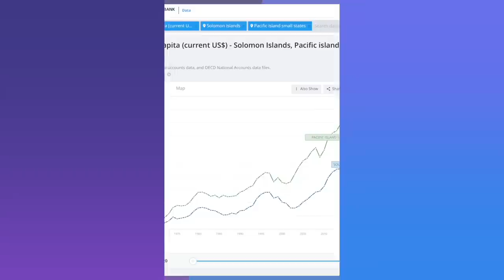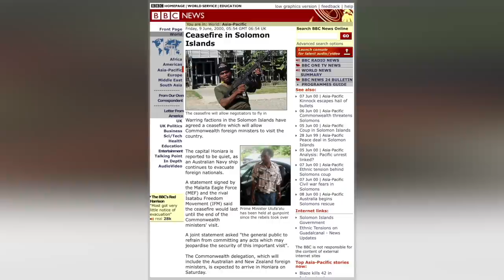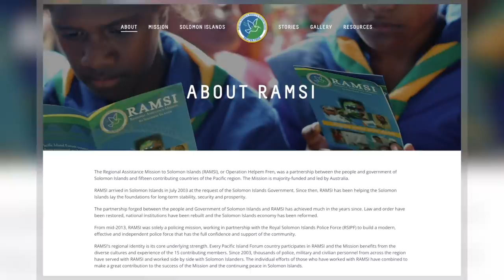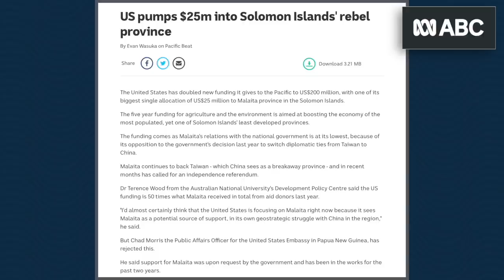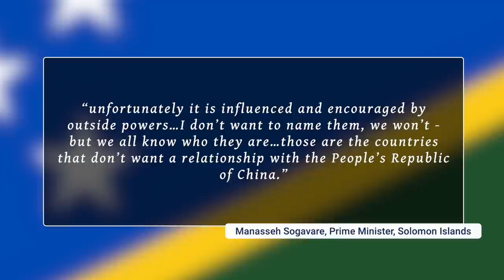SOLOMON ISLANDS | A Growing Crisis?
At the end of November 2021, serious rioting erupted in the Solomon Islands following the country's decision to switch its recognition from Taiwan to the People's Republic of China. However, while the turmoil was serious enough to persuade Australia to launch a law and order mission to quell the disturbances, the decision over recognition had in fact been taken two years earlier, in 2019. So, what sparked the unrest now? Was it really about recognition, and fed by outside powers, as the government and China suggest? Or was there something more to it.

For over seventy years a fierce diplomatic battle has been wage between the People's Republic of Chin (PRC) and the Republic of China (RoC), more usually known as Taiwan or Chinese Taipei. Although the People's Republic managed to secure the Chinese seat at the United Nations in 1971, many countries held out switching their recognition. In part, this was driven by strong economic incentives from Taiwan. However, over the past decade, the PRC has stepped up its recognition campaign. Since 2016, seven countries have switched - leaving just 14 hold outs. One of these seven was the Solomon Islands. However, the decision would have serious internal consequences, seemingly reigniting a long standing political dispute in the country between the two main islands - Guadalcanal and Malaita - and requiring Australia to send troops and police to try to quell the tensions.

CHAPTERS
0:00 Introduction and Titles
0:36 China Recognition in International Politics
1:44 The Battle for Recognition between China and Taiwan
3:29 Demography and Geography of the Solomon Islands
A History of the Solomon Islands
Political Unrest after Independence
The November 2021 Rioting in the Solomon Islands
What Caused the Rioting in the Solomon Islands
China-Taiwan in International Politics

Politics and State Building in Solomon Islands

MY BOOKS

CREDITS
Devastation Image: Jay Bartlett
Riot Footage Burning Car: Suna Sunia